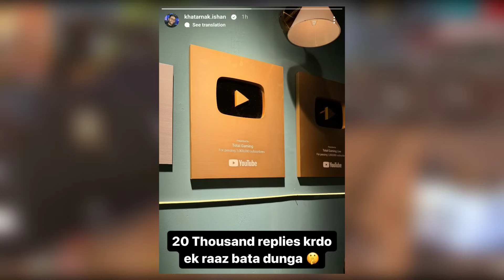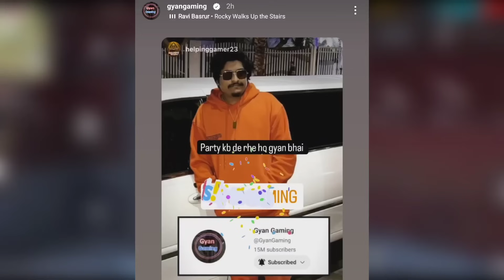Free Fire India Launch Date Revealed 🤯, Total Gaming FACE REVEAL Plan Leak? 🤔, Pahadi Gaming 🔥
00:00 Intro
00:16 Free Fire India Launch Date 😂
01:02 Total Gaming FACE REVEAL Plan Leak 🤯
02:44 Free Fire India Real Launch Date 🔥
03:20 Gyan Gaming 15M Sub Complete
03:27 Gaming Aura on Free Fire India
04:19 Pahadi Gaming on Free Fire India
04:46 Outro 👋😊

All Featured Creator : @FreeFireIndiaOfficial  @FreeFireIndiaEsportsOfficial @TotalGaming093  @TotalGamingLive @DesiGamers_ @DesiArmyy  @GyanGaming @SHREY_YT @GW_MANISH @RaiStar @Badge99ff @STARGAMERSfreefire @railive8393  @GAMINGWITHPAHADI @JONTYGAMING  @TwoSideGamersYT @FOZYAJAY @KPtvKPtv  @SPYDERARENA @Skylord69 @binzaidfreefire  @ROCKYRDX @FreeEra

🔥 Kindly, Please Don't Compare Us With Any Other Fellow News Reporter YouTubers Like Shrey YT, Spyder Arena, Shrey army, etc. Everyone Is Best.